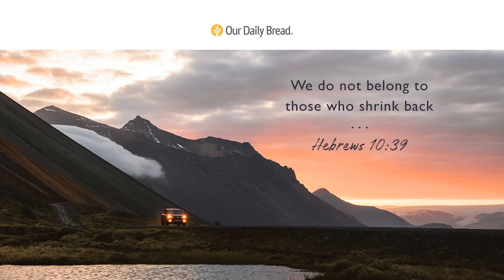Texts, Troubles, and Triumphs | Audio Reading | Our Daily Bread Devotional | June 14, 2023